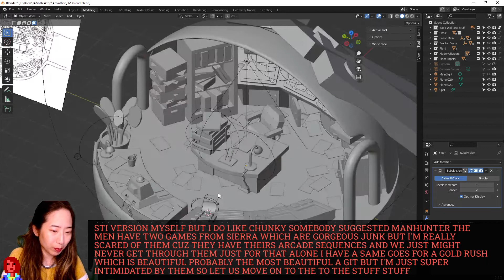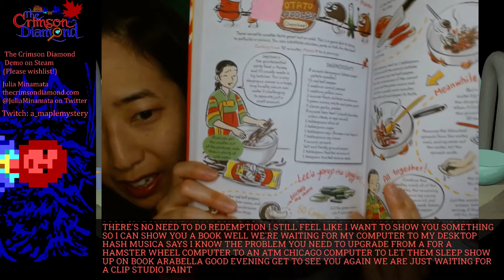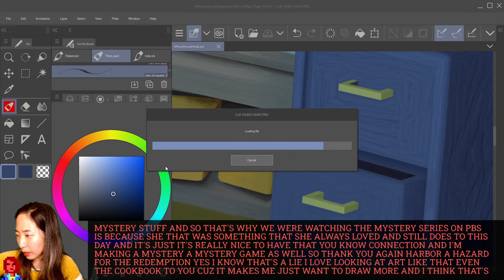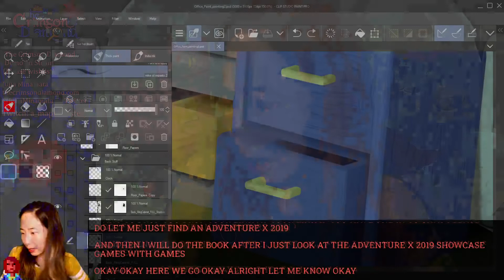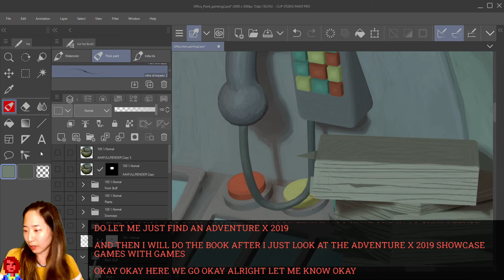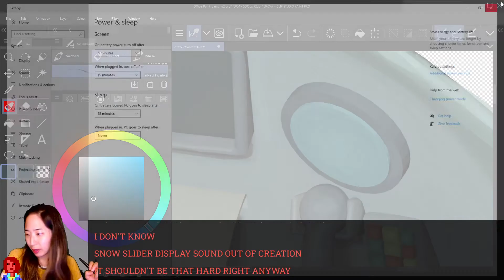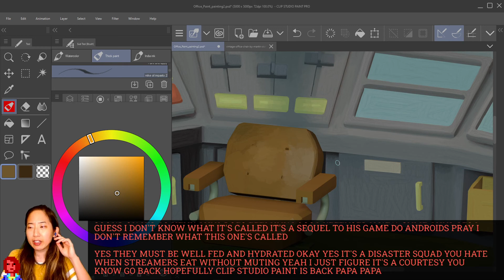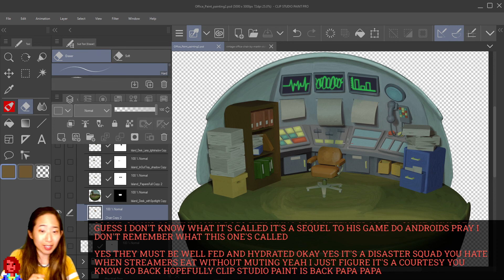Art Stream -- Making The Crimson Diamond... LIVE! June 28, 2022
MORE more painting with Clip Studio Paint! I'm painting a spaceship office environment this time -- No Let's Play this week! Hopefully next stream!

The Premium Physical Edition for Space Warlord Organ Trading Simulator is available for pre-order at Serenity Forge! I did pixel art for it! There are also special edition vinyls of the soundtrack!

I (usually) stream live on Twitch Tuesdays at 8pm EST! and game music dev with Dan happens on his channel

Grab The Crimson Diamond demo FREE on Steam (Windows PC & Mac)!